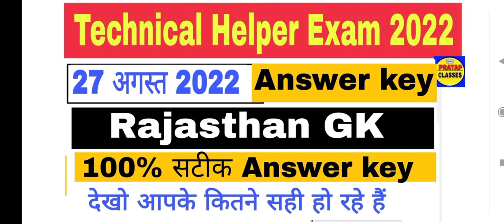टेक्निकल हेल्पर मुख्य परीक्षा 2022 राजस्थान जीके आंसर की ll technical helper Rajasthan GK answer key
टेक्निकल हेल्पर मुख्य परीक्षा 2022 राजस्थान जीके आंसर की ll